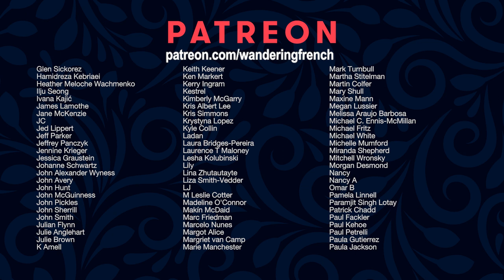J'AIME / J'AIME PAS - Lesson 2 | Quebec French Beginner Course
In this Quebec French beginner lesson, you will learn J'AIME (I like) and J'AIME PAS (I don't like).

⏲️ TIMESTAMPS ⏲️
00:00 Intro
00:11 Ça, c'est le Québec
00:36 Ça, c'est du chocolat
01:19 J'aime le chocolat
02:13 Tu aimes le chocolat?
02:56 J'aime pas le sushi
04:12 J'aime... mais j'aime pas...
06:19 Review
08:21 Special thanks

This video is based on the comprehensible input theory of language acquisition, as formulated by Dr. Stephen Krashen. You do not need to study vocabulary, pronunciation, or grammar to learn from this video. Simply relax and enjoy! Level: Beginner / A1.

❤️ Mille mercis aux merveilleuses personnes que j'ai rencontrées au Agen Workshop pour l'inspiration. Thank you very much to all the wonderful people I met at the Agen Workshop for the inspiration.  ❤️

My name is Helene Cormier, and I make videos to help people learn French, especially Quebec and Canadian French, in a natural, fun, and effortless manner. To this end, I create compelling, comprehensible input for beginner and intermediate students. Many of my videos feature English and French subtitles.

Scenario, presentation, and editing: Hélène Cormier
Direction, final edit, and graphics: Daniel Roy

📷 IMAGE CREDITS 📷
Canada Map by drawnhy97 on Freepik

Beatrice Skyberg
Bridget
Christopher Johnson
David Preece
Ellen Lange
Glen Sickorez
Heather Meloche Wachmenko
Julie Anglehart
Keith Keener
Kerry Ingram
Laurence T Maloney
Makín McDaid
Nancy A
Patrick Chadd
Paul Petrelli
Philip Boivin
Robert Dealy
Ron Newcome
Sean Underwood
William Scott Kjar